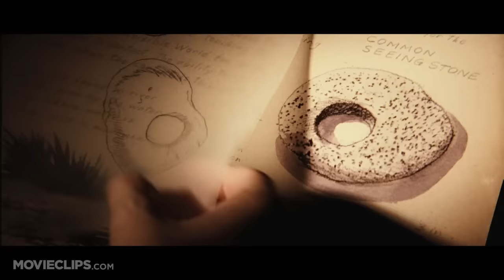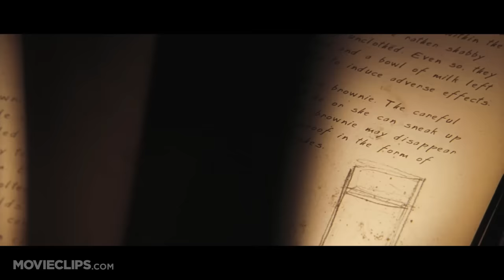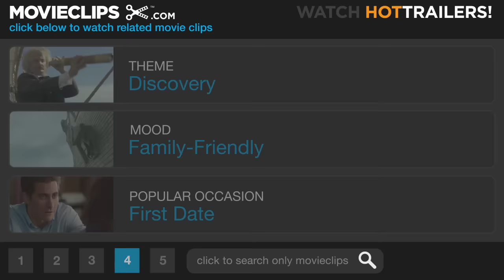The Spiderwick Chronicles (1/9) Movie CLIP - The Field Guide (2008) HD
CLIP DESCRIPTION:
Jared (Freddie Highmore) discovers Spiderwick's (David Strathairn) Field Guide to magical and mystical creatures.

FILM DESCRIPTION:
Mark S. Waters's adaptation of the popular fantasy novels The Spiderwick Chronicles tells the tale of the Graces, a family who must adapt to their new strange surroundings. As the story begins, twin brothers Jared and Simon, along with their sister Mallory and their mother, move away from the big city to a mansion owned by their uncle. When a series of strange happenings suggest that Jared may be causing a number of disturbances, the siblings band together to figure out what is going on. Soon they discover the magical history of the property.

CREDITS:
Cast: Freddie Highmore, Nick Nolte, David Strathairn, Sarah Bolger, Mary-Louise Parker
Producers: Steve Barnett, Holly Black, Mark Canton, Tony DiTerlizzi, Larry J. Franco, Ellen Goldsmith-Vein, Julie Kane-Ritsch, Karey Kirkpatrick, Tom C. Peitzman, Josette Perrotta, Julia Pistor, Silenn Thomas, Cheryl A. Tkach
Screenwriters: Karey Kirkpatrick, David Berenbaum, John Sayles, Tony DiTerlizzi, Holly Black